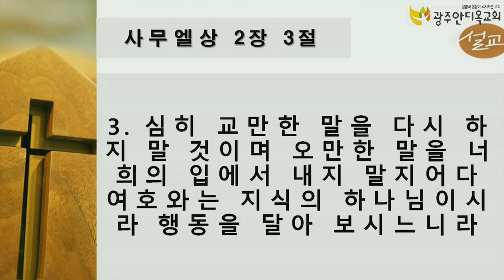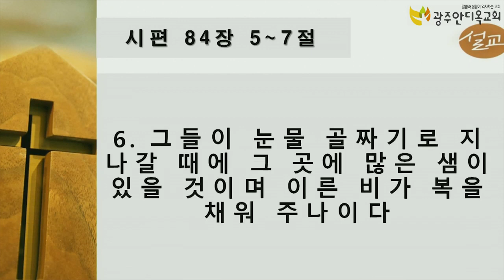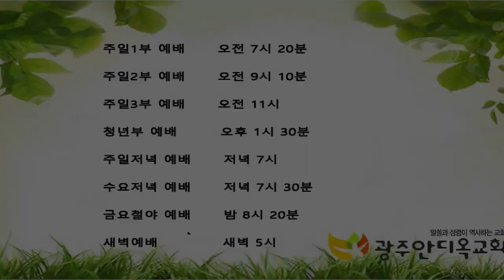2021.09.08. 하나님은 언제 우리를 건져주시고 높혀 주시나요?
1. 지존자의 은밀한 곳에 거주하며 전능자의 그늘 아래에 사는 자여,
2. 나는 여호와를 향하여 말하기를 그는 나의 피난처요 나의 요새요 내가 의뢰하는 하나님이라 하리니
3. 이는 그가 너를 새 사냥꾼의 올무에서와 심한 전염병에서 건지실 것임이로다
4. 그가 너를 그의 깃으로 덮으시리니 네가 그의 날개 아래에 피하리로다 그의 진실함은 방패와 손 방패가 되시나니
5. 너는 밤에 찾아오는 공포와 낮에 날아드는 화살과
6. 어두울 때 퍼지는 전염병과 밝을 때 닥쳐오는 재앙을 두려워하지 아니하리로다
7. 천 명이 네 왼쪽에서, 만 명이 네 오른쪽에서 엎드러지나 이 재앙이 네게 가까이 하지 못하리로다
8. 오직 너는 똑똑히 보리니 악인들의 보응을 네가 보리로다
9. 네가 말하기를 여호와는 나의 피난처시라 하고 지존자를 너의 거처로 삼았으므로
10. 화가 네게 미치지 못하며 재앙이 네 장막에 가까이 오지 못하리니
11. 그가 너를 위하여 그의 천사들을 명령하사 네 모든 길에서 너를 지키게 하심이라
12. 그들이 그들의 손으로 너를 붙들어 발이 돌에 부딪히지 아니하게 하리로다
13. 네가 사자와 독사를 밟으며 젊은 사자와 뱀을 발로 누르리로다
14. 하나님이 이르시되 그가 나를 사랑한즉 내가 그를 건지리라 그가 내 이름을 안즉 내가 그를 높이리라
15. 그가 내게 간구하리니 내가 그에게 응답하리라 그들이 환난 당할 때에 내가 그와 함께 하여 그를 건지고 영화롭게 하리라
16. 내가 그를 장수하게 함으로 그를 만족하게 하며 나의 구원을 그에게 보이리라 하시도다

     1) 농협 영문명 : NONGHYUP
     2) 지점 영문명 : KUMHO WOONCHUN
     3) 지점 영문명 주소 : 131, Woonchun ro, Seo-gu, Gwangju, South of Korea
     4) 농협 SWIFT CODE : NACFKRSE
     5) 수취인 계좌번호 : 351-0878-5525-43
     6) 수취인 영문성명 : Gwangju antioch gyohoe

도서비: 13,000원(배송비 무료)
책값 송금 계좌: 농협 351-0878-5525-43(광주안디옥교회)